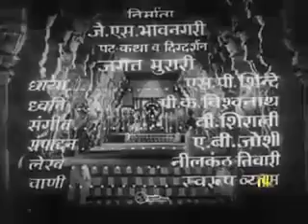21 February 2023(3)